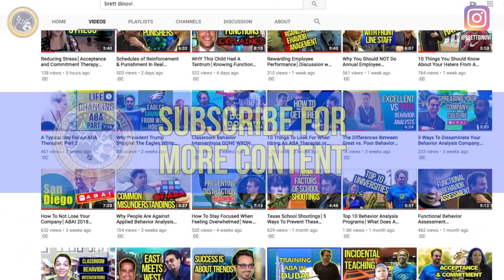Big Mistake Many Teachers & Behavior Analysts Make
Behavior Analysts, teachers, & parents often reinforce a chain of behaviors which is initiated by a problem behavior.

Brett DiNovi is a Board Certified Behavior Analyst & the founder & CEO of the largest award-winning behavioral consultation/OBM group of its kind on the East Coast of the United States which deploys over 450 consultants in 180 school districts/agencies throughout NJ, NY, PA, NY, DE, ME, CA, & worldwide through the use of remote video consultation.